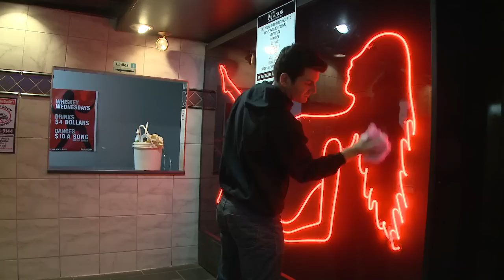Hot Docs Trailers 2013: THE MANOR